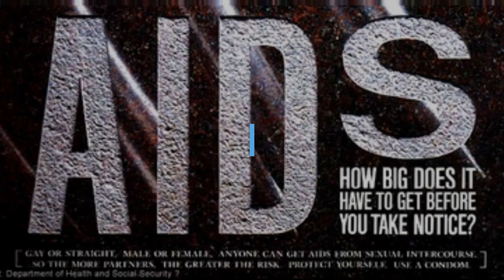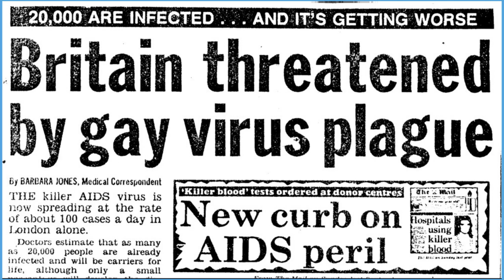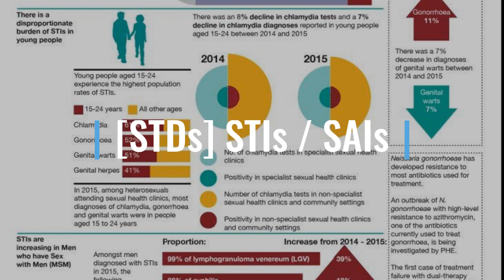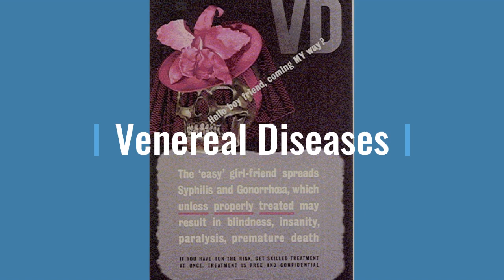A glossary for Unit 1 - Sexual Health Skills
Unit 1 - Part of the 2021 updated version of Sexual Health Skills course, NURS-1323

05/05/2021